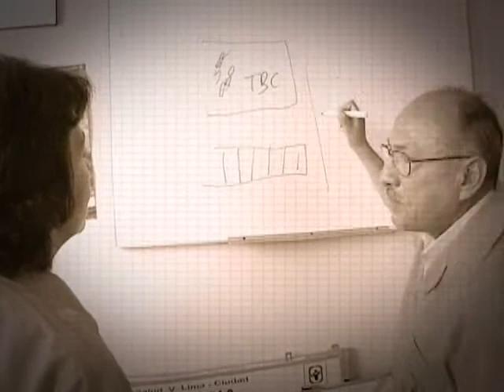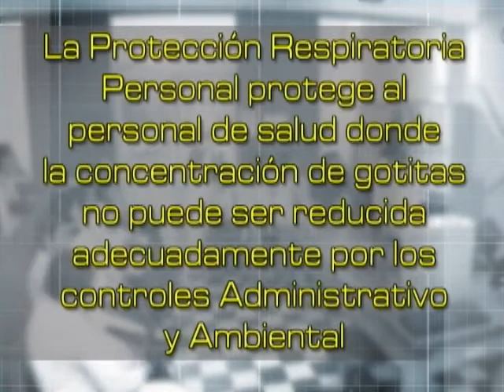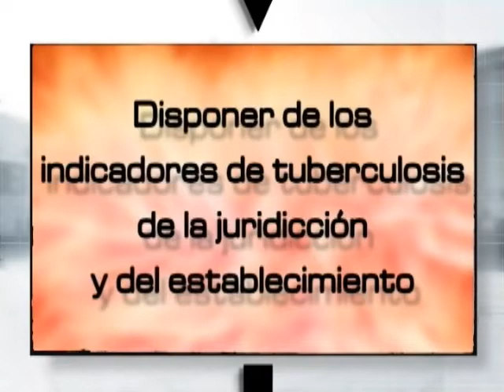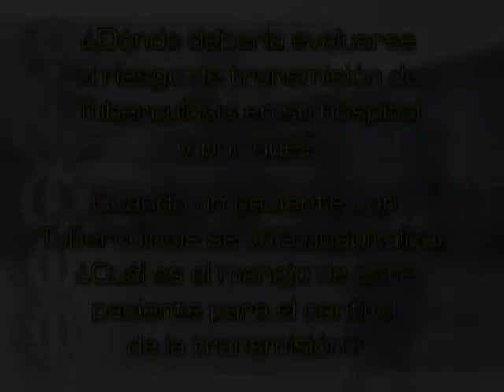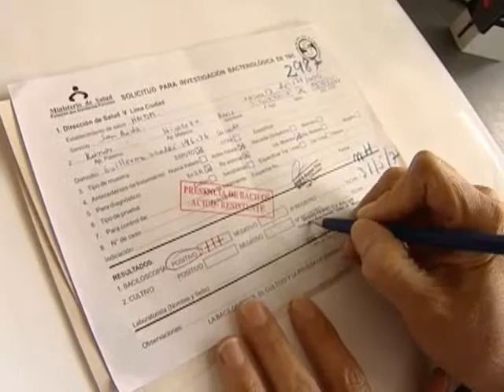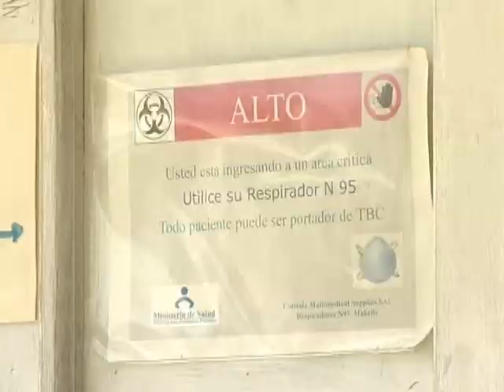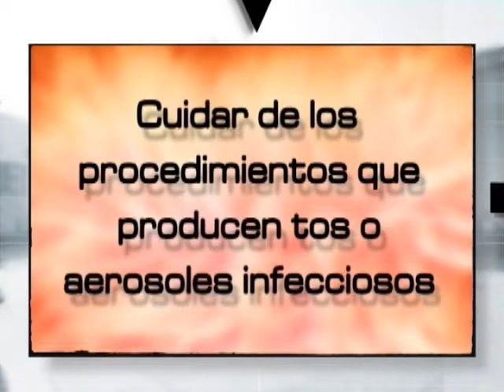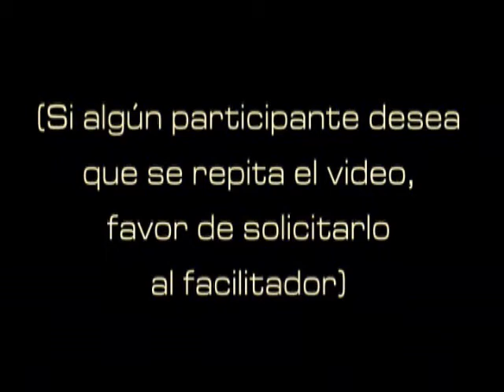2da sesión Medidas de Control Administrativo